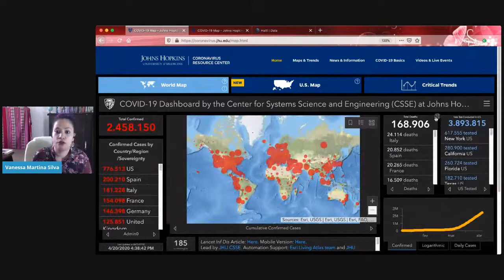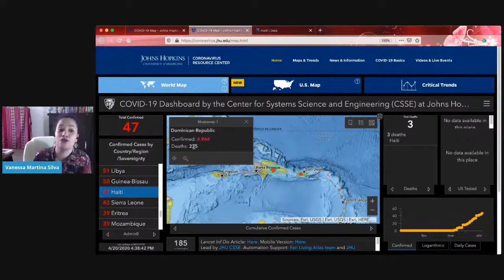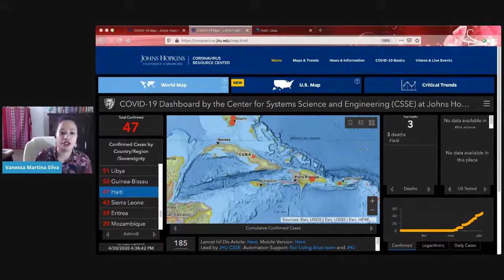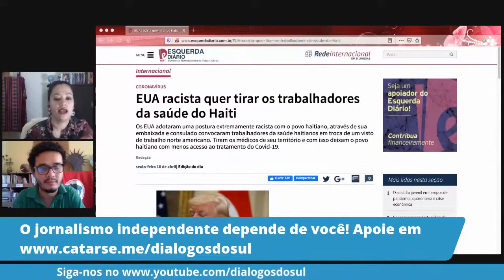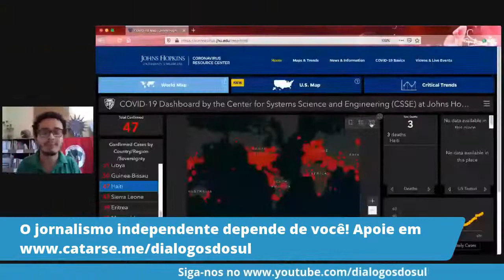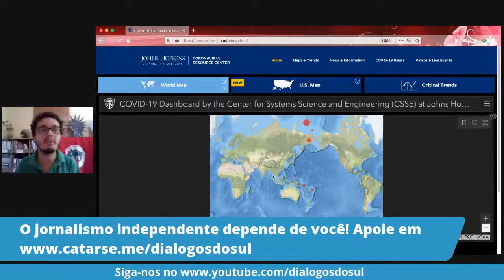Haiti: Como país mais pobre das Américas enfrenta covid19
O brasileiro Paulo Henrique, da Brigada Internacionalista Dessalines, avalia a situação do Haiti diante da pandemia de coronavírus e os intensos protestos vividos no país contra o presidente Jovenel Moïse